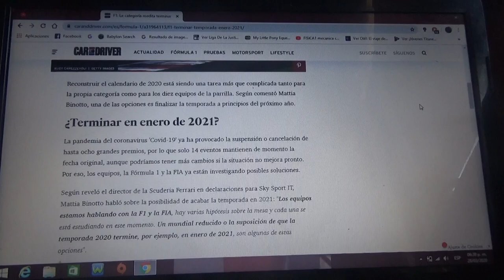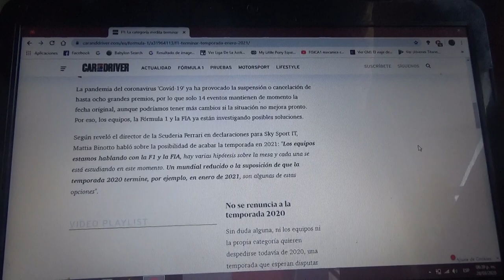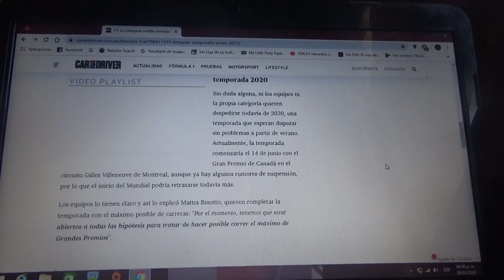La Fórmula 1 medita sobre terminar la Temporada 2020 en Enero de 2021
Esta posibilidad la planteó el jefe de la Scuderia Ferrari Mattia Binotto